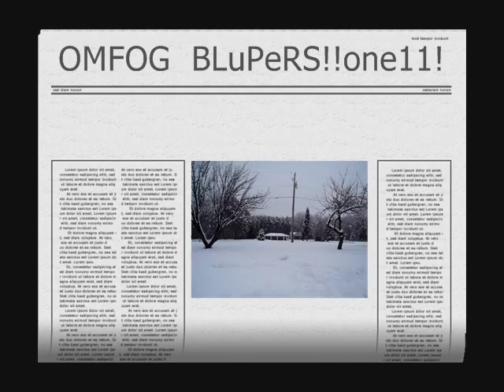Bloopers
bloopers from colts project